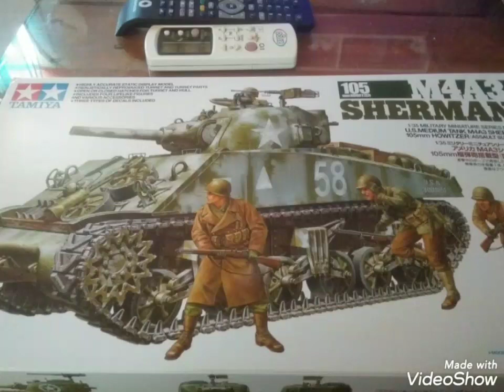M4A3 Sherman 105mm Howitzer build 1/35 scale (tamiya 35251)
Excelling in both reliability and sheer production capability, the M4 Sherman series of tanks became the staple fighting vehicles of the ww2 allies. The first version to be produced, the cast hull M4A1, was succeeded by the welded hull M4,the diesel engine M4A2,and finally the representative tank of the series,the M4A3. The early production M4A3 housed a 500hp ford GAA-3 V8 liquid cooled gasoline engine and vertical volute spring type suspension (VVSS). February 1944 saw the later version of the tank which was equipped with a 63,5mm thick armored sheet at 45 degrees on the front of the hull. Three types of main armaments were used on the M4A3:on the initial production type,the 75mm main gun and on the subsequent types, the 76mm main gun for heightened penetration ability. Finally, to provide heavy fire support for assaults on enemy outposts, the powerful 105mm howitzer was later adopted. The 105mm howitzer was carried in a M52 combination mount and a vision cupola was fitted for the commander with a small hatch for the loader. It could fire M1 shells at angles from -10 to +35 degrees at a max.range of 11,500m. About 500 of the M4A3 (105mm) were produced at the Chrysler factory in Detroit from May to September 1944. From September 1944 horizontal volute spring suspension was introduced on the M4A3 (105mm) together with the wider center guide T66 tracks. The M4A3 (105mm) were deployed to the European theatre from July 1944,and played an indispensable role in the destruction of enemy positions by the u.s infantry fighting on the front lines.

Paints used:
Tamiya acrylics xf62 olive drab,xf74 (jgsdf),xf58 olive green,xf60 dark yellow
Vallejo panzer aces
Vallejo model air
71.251 NATO black
Vallejo model air metallic
71.064 chrome
Vallejo model color
70.863 gunmetal grey
Molak enamel
Lr-5 insignia red
Humbrol enamel Matt 61 flesh
Humbrol super enamel Matt 30
Weathering:
Dark oil wash with lamp black oil colour
Mud and rust streaks with burnt amber burnt sienna and yellow ochre.
Decal solution: tamiya Mark Fit Strong
Model cement: Mr hobby Mr cement s